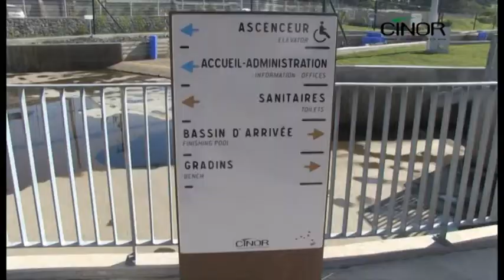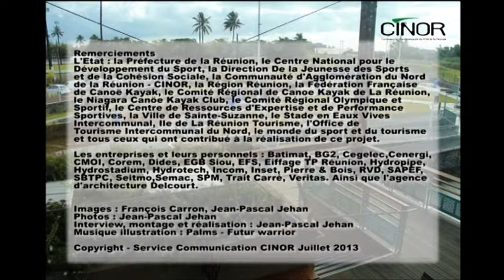STADE EN EAUX VIVES PARI REUSSI